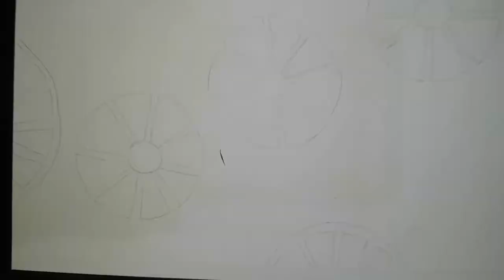Lemon Pattern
How to draw Lemon Pattern and colour it with coloured pencils